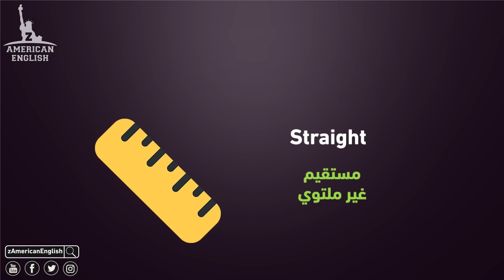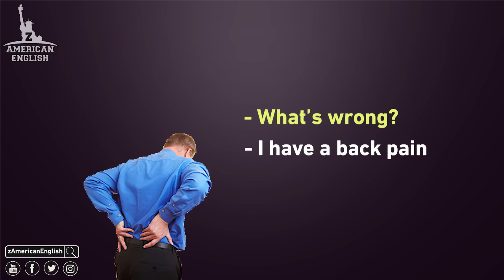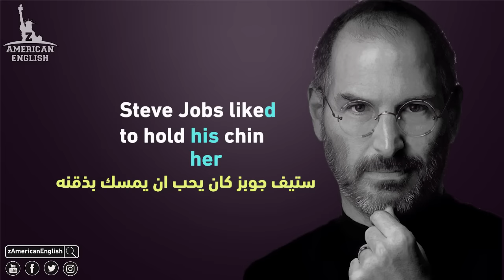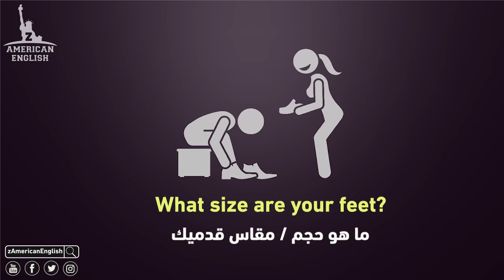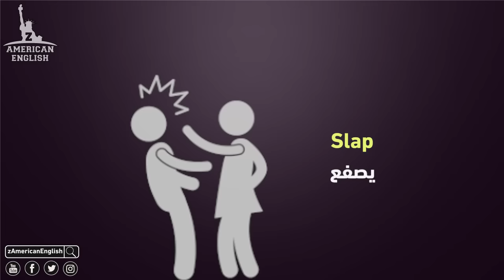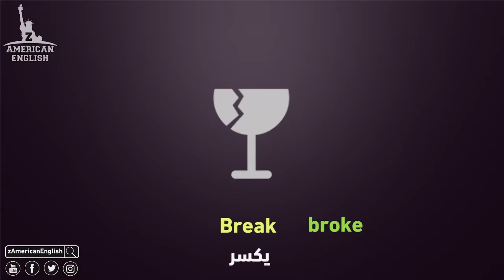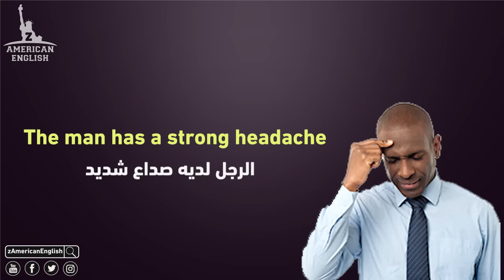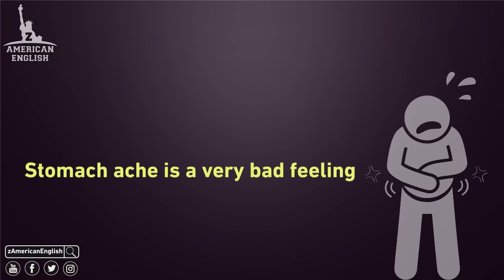كلمات عن أجزاء الجسم باللغة الإنجليزية : كورس تعليم اللغة الإنجليزية للمبتدئين مجانا : ١٣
كورس شامل لتعلم اللغة الانجليزية من الصفر للمبتدئين كورس كامل من البداية الى الاحتراف : الحلقة 13
حمل التطبيق على اندرويد من هنا:

١- إبدأ بكورس تعلم اللغة الانجلزية من الصفر بالتوازي مع كورس تعلم القراءة - حلقة من هنا وحلقة من هنا

بالاضافة الى كورس الصوتيات

كورس شامل لتعلم اللغة الانجليزية من الصفر بالترتيب هنا

كورس شامل لتعلم القراءة في اللغة الانجليزية  بالترتيب هنا

كورس شامل لتعلم وشرح الصوتيات في اللغة الانجليزية بالترتيب هنا

٢- بعد ذلك انتقل الى كورس تقوية مهارة الاستماع بالتوازي مع كورس المحادثة

كورس شامل لتقوية مهارة الاستماع في اللغة الانجليزية بالترتيب من هنا

كورس شامل لتعلم المحادثة باللغة الانجليزية بالترتيب من هنا

٣- لا تنسى ان تدرس حلقة واحده من كورس القواعد يوميا بالترتيب الموجود على القناة - لا تكتب اي شيئ في القواعد

ولا تتعمق فيها - فقط ركز في الحلقة - افهم القاعده - اجعلها منطقية في عقلك - ثم اليوم التالي انتقل للتى تليها - بعد انهائهم - اعد من الاول بنفس الطريقة

كورس قواعد اللغة الانجليزية بالترتيب من هنا

٤- بعد هذا تكون جاهز للانتقال الى كورسات المستوى الثاني على القناة.

 تابعنا على

zamerican_english_on_youtube لمعرفة كيفية مشاهدة الحلقات بالترتيب وايضا كيفية مذاكرة كل نوع من انواع الكورسات - شاهد هذا الفيديو